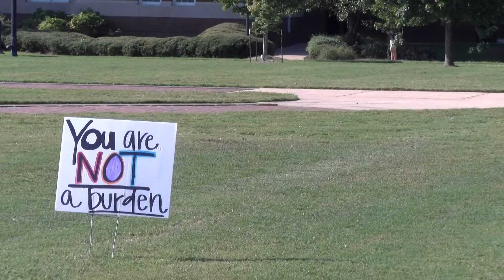Sept 18th PKG